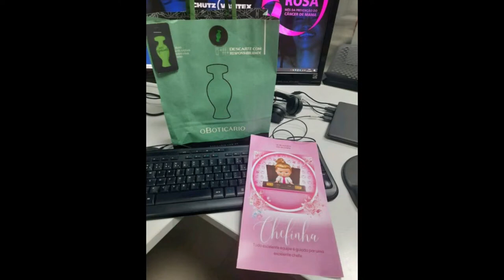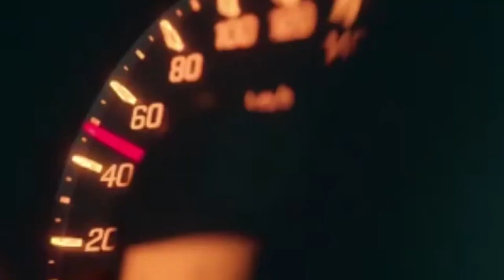Cultura Organizacional: atração e retenção de talentos – Andréia Santos - Gestão em Pauta #29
Tema: Cultura Organizacional: atração e retenção de talentos

Convidada: Andréia Santos – Gerente de Recursos Humanos – Instagram: @andreia_rh – Linkedin: Andréia Pereira dos Santos

Apresentador: Claudio Luvi – Palestrante Comportamental e Motivacional; Mentor de Liderança; Escritor Internacional - Instagram: @claudioluvi16 – Linkedin: Claudio Luvi

Programa Gestão em Pauta – Instagram: @gestaoempauta23

Apoios: ABRH Brasil – Associação Brasileira de Recursos Humanos e APG – Associação Portuguesa de Gestão das Pessoas

Transmissão foi realizada ao vivo em 18/10/2023 no canal Youtube da Nova TV Alto Tietê - Instagram: @novatvaltotiete